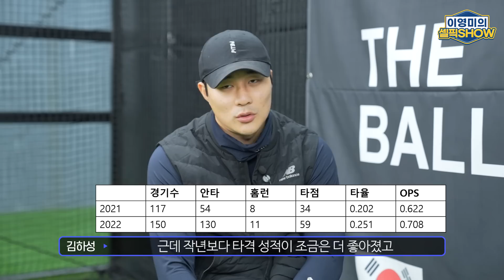WBC에 오타니와 다르빗슈라니! 예비 명단 포함된 김하성｜잰더 보가츠 영입은 발등에 화산재 떨어진 것｜한 시즌 동행한 개인 타격 코치는 누구?｜이영미의 셀픽쇼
귀국 후 개별 인터뷰 없이 휴식과 훈련에만 집중했던 김하성이
모처럼 카메라 앞에 앉았습니다.
2022시즌 자신과 함께 했던 최원제 개인 타격 코치에게
고마움을 표현하기 위해서였습니다.
김하성은 샌디에이고 입단 첫 해 힘든 시간을 보냈습니다.
날고 기는 내야수들 틈에서 자신의 자리를 찾기란 어려운 일이었습니다.
2022시즌 앞두고 타티스 주니어의 부재로 비로소 출전 기회를 얻은 그는
매일, 매 경기마다 타격과 씨름하며 혹독하게 자신을 내몰았고,
그 결과 메이저리그에서 처음으로 포스트시즌 무대를 뛰며
샌디에이고 선수들과 울고 웃는 시간들을 만끽했습니다.
최원제 코치는 투수로 삼성 라이온즈에 입단해 타자로 선수 생활을 마무리했습니다.
미국 LA에서 개인 훈련장을 운영하던 중 우연히 김하성을 만나게 됐고
이후 김하성의 개인 코치로 한 시즌을 함께 했습니다.
비시즌 동안 김하성의 훈련을 돕기 위해 잠깐 한국을 방문했던 그를
김하성과 함께 만났습니다.
인터뷰 1편은 김하성의 이야기를 먼저 소개합니다.
잰더 보가츠가 영입된 상황과 WBC대회에서 만나게 될
샌디에이고 에이스 다르빗슈 유에 대한 흥미로운 이야기도 담았습니다.